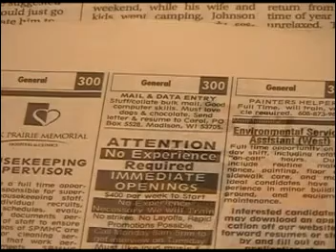11 Questions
Job interviews can be so stressful. It's simply a matter of saying what they want to hear. Here's a hilarious look at some of the best and worst answers to give during a job interview.